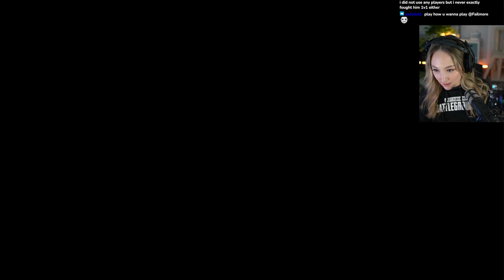Meeting RADAHN || ELDEN RING First Playthrough [PART 15]